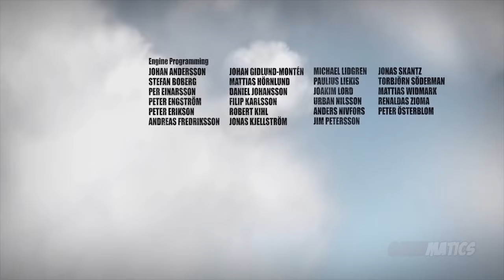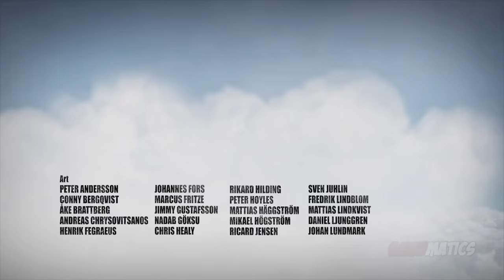Battlefield Bad Company - Game Movie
Gameplay:  ThaBamboozler

Game Developer:  EA DICE
Game Publisher:  Electronic Arts